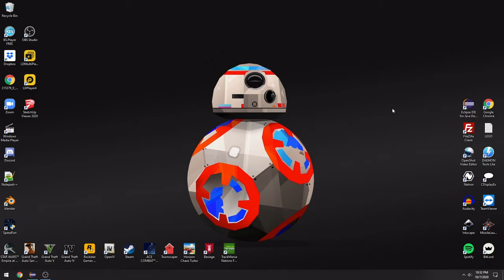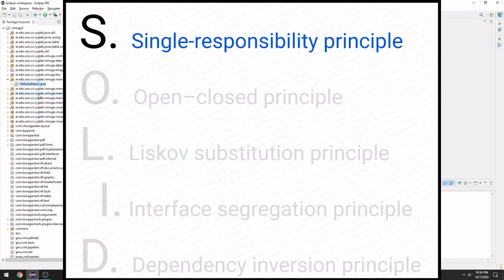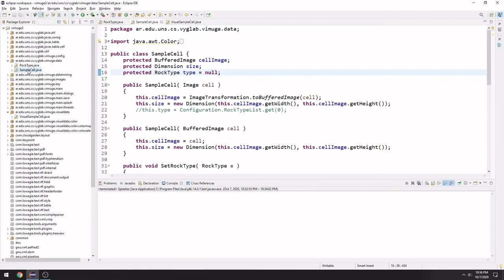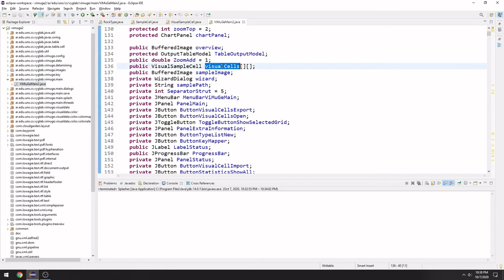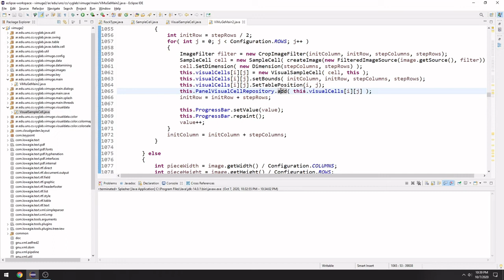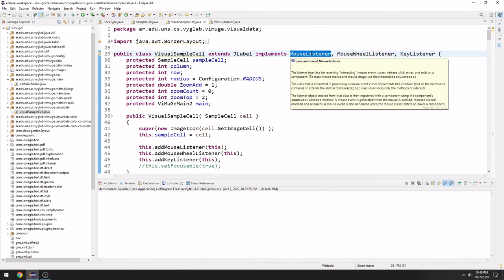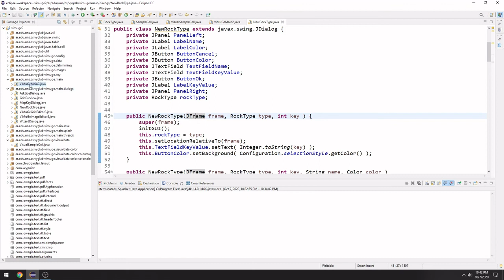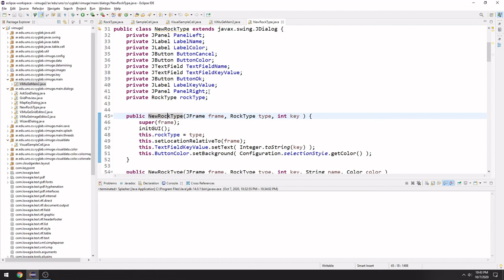Clase 21 - SOLID en el codigo